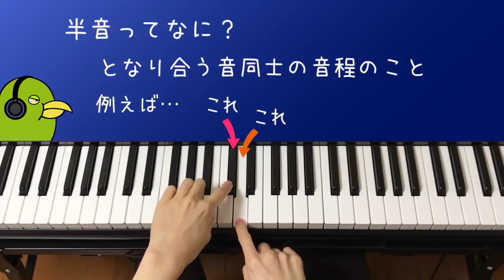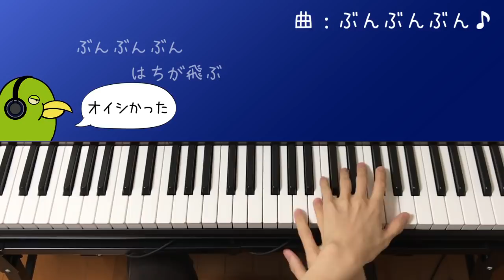一見やってはダメそうな半音のぶつかりも実はオイシイ【音楽理論】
半音のぶつかる音、一見汚い音ですが使い方によってはオイシイポイントになったりする！というのを「ぶんぶんぶん」をアレンジしながら解説してみました。

では音楽理論の解説やブログなどをやっています。